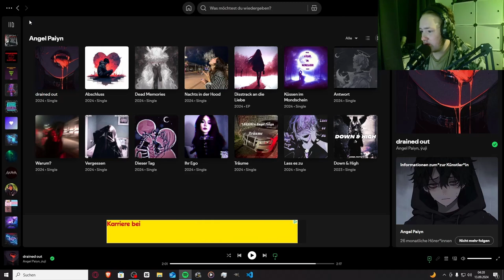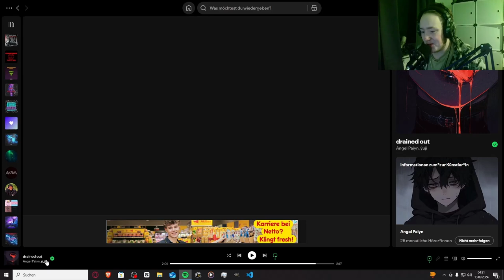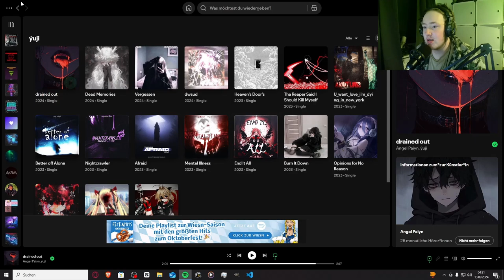Sehr Geiles Ding!! | Angel Paiyn x ýuji - drained out | Jan Meyer